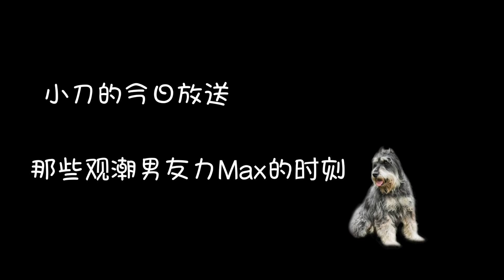【我只喜欢你】花絮：那些观潮男友力Max的时刻 ​​​​​​​​| Le Coup De Foudre - Behind The Scenes